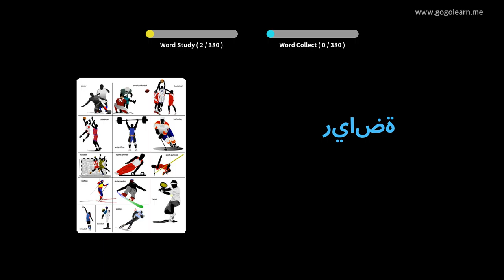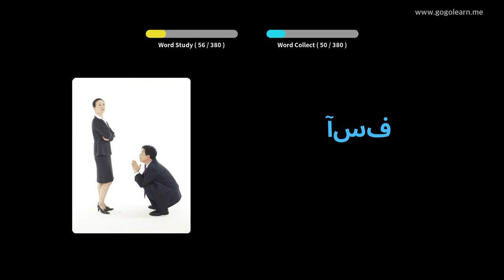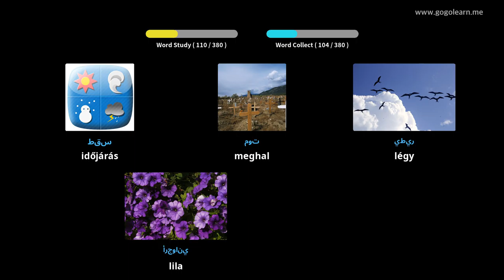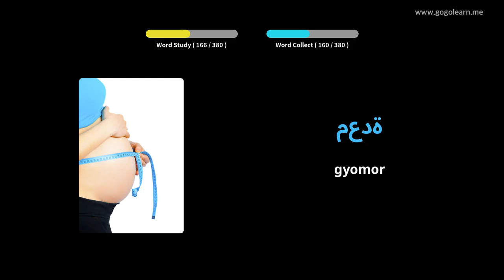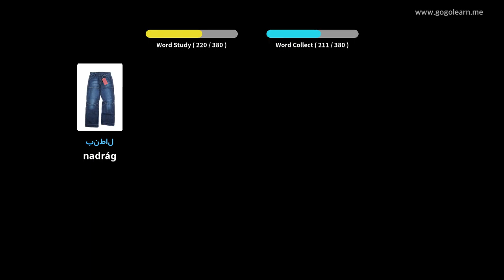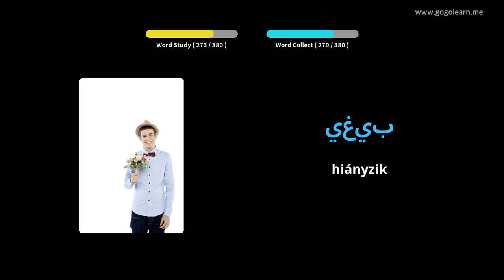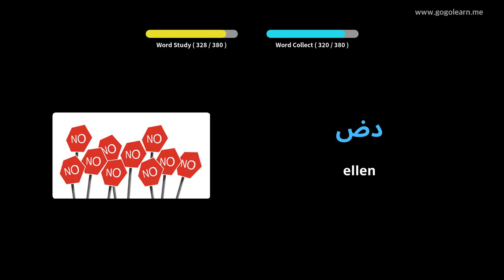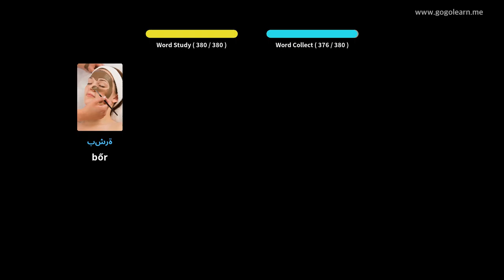Arab szókincs Alapvető gyermekek | Golearn